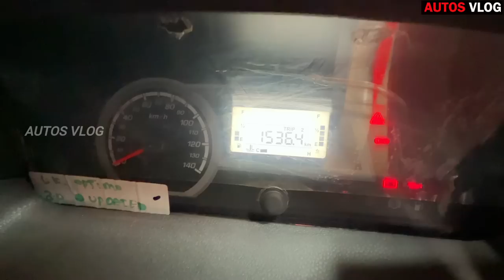India’s First Bs6 Mahindra Optimo Load King Tipper Full Review Malayalam- AutosVlog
Aromal Autocraft kollam